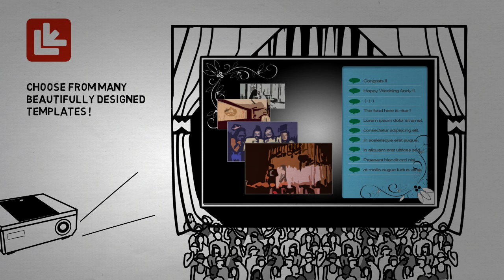LiveEvents! - Bring Your Event Alive. Share photos during event and broadcast onto the screen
LiveEvents! - Bring Your Event Alive. Share photos/messages during your event and broadcast onto the big screen